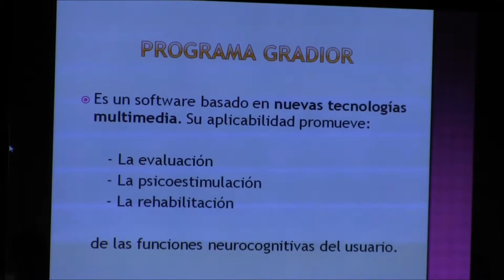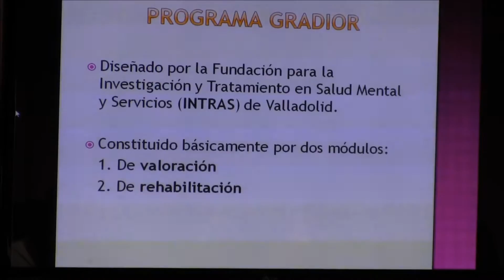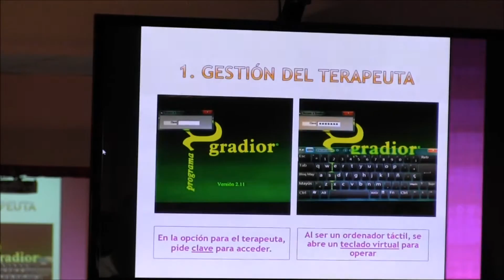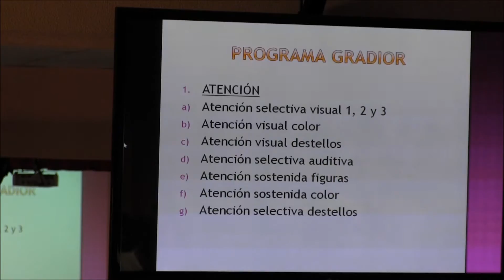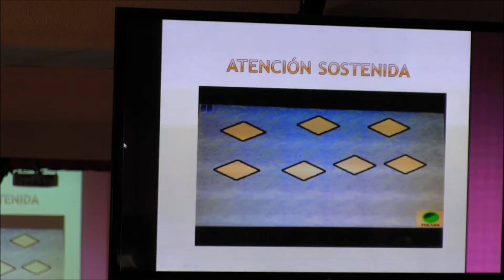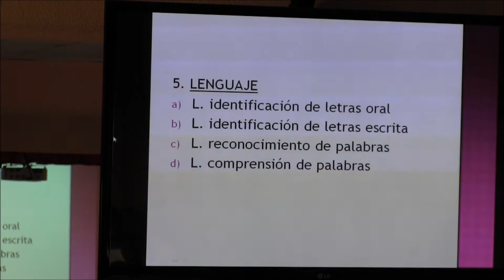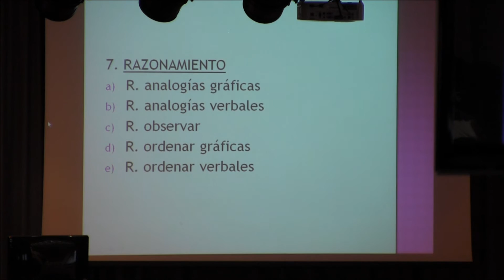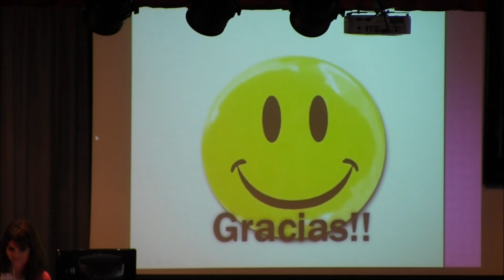Mesa de experiencias de las XVII Jornadas Nacionales de Alzheimer : Programa gradior.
Mesa de experiencias de las XVII Jornadas Nacionales de Alzheimer celebradas los días 9 y 10 de abril de 2014 en el Centro de Humanización de la Salud de Tres Cantos.
Programa gradior: aplicación de nuevas tecnologías en la estimulación.
Presentación: Sonia García, Terapeuta Ocupacional Centro San Camilo de Tres Cantos.